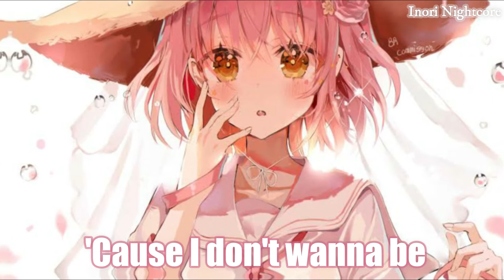Nightcore → Sit Still, Look Pretty ( lyrics )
📣SONG INFORMATION:
Daya - Sit Still, Look Pretty